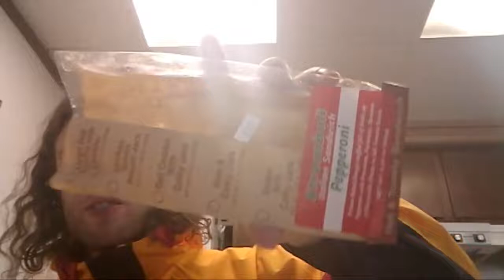Chilling In The Snowsuit